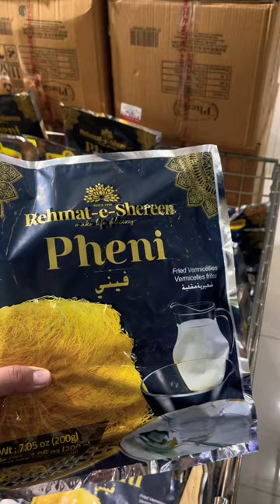Ramzan shopping mini vlog!💗✨bahriatownkarachi